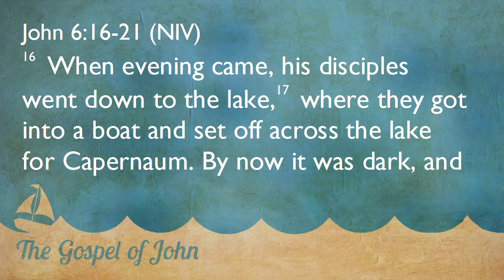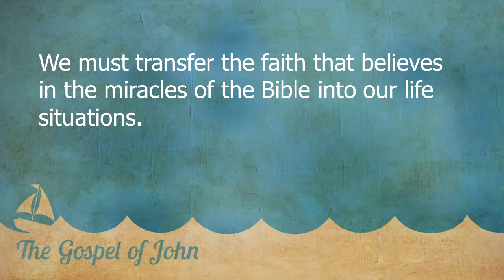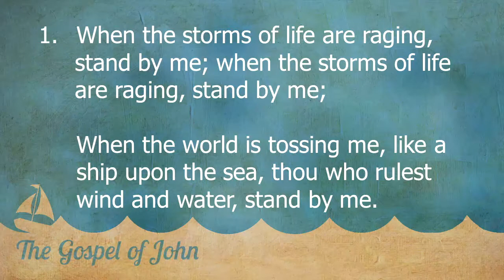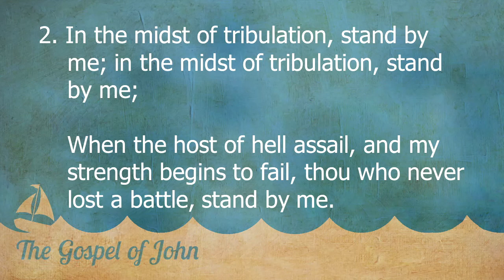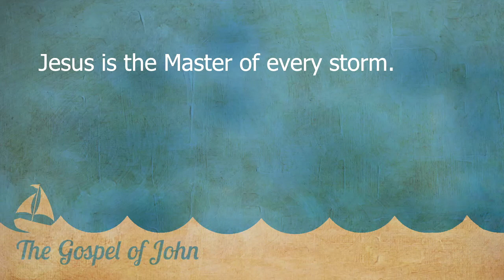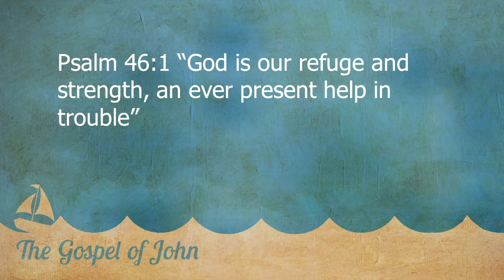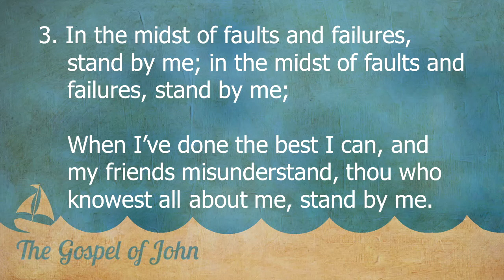Sermon May 24, 2015 - Gospel of John 6:16-21